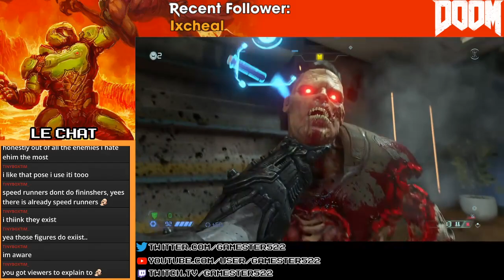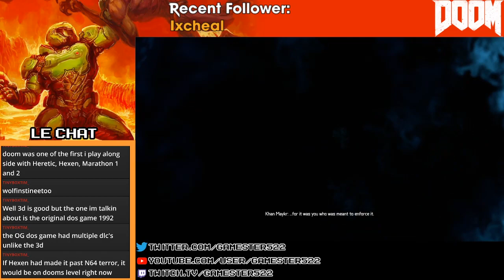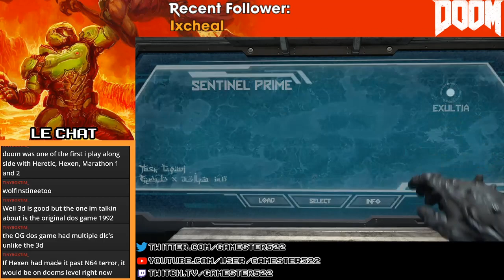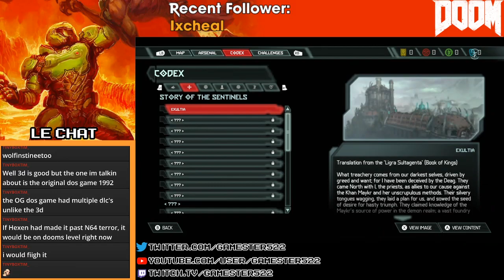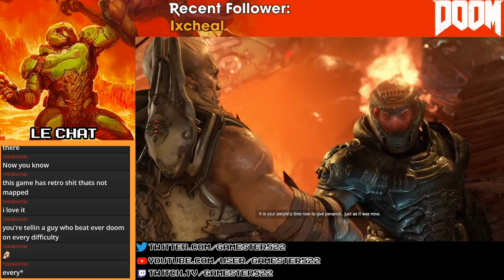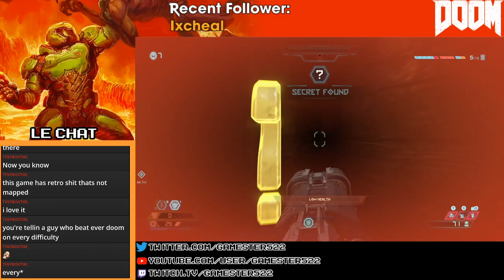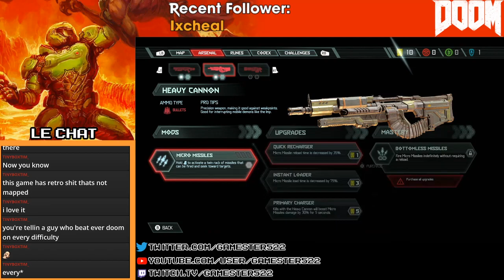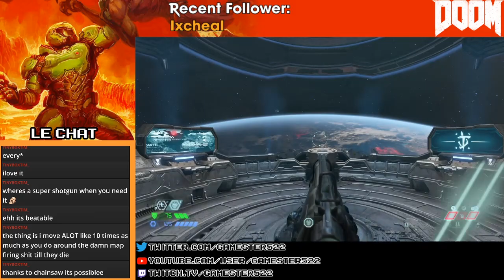Doom Eternal - The Road to Ultra-Nightmare #1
So it begins. My journey to surpass my limits.